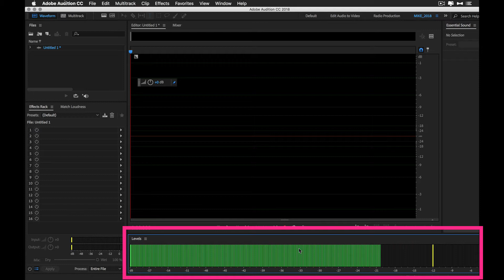Adobe Audition CC: How To Turn On Meter Input Signal (Level Meters)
Adobe Audition CC: How To Turn on Levels or Meter Input Signal.

Is your microphone plugged in, but you are not seeing any levels bouncing in the levels bar. If you do not see the levels bar at all, go to Window...Level Meters

To Turn on Meter Input Signal (Levels):

1. Keyboard Shortcut
Option + i (Mac)
Alt   + i (PC)

2. Right-Click in Levels Bar
Select Meter Input Signal

3. View...Metering. Meter Input